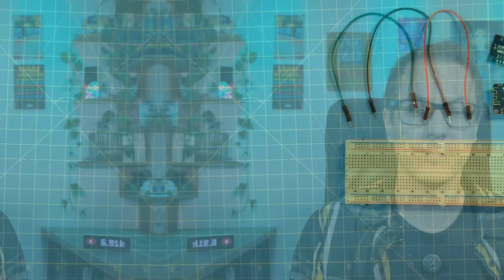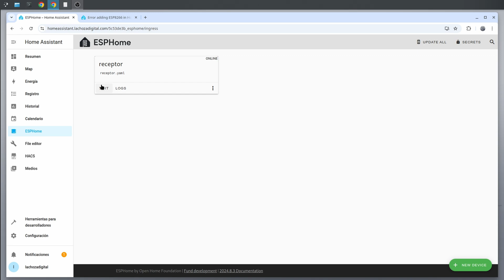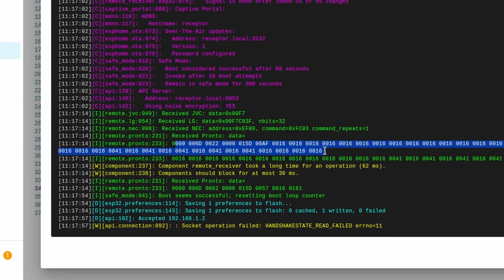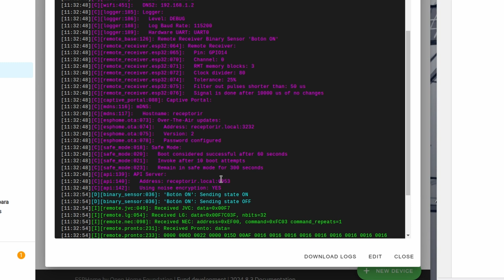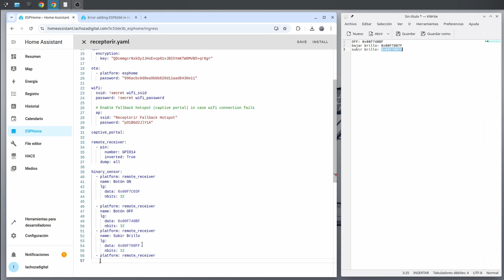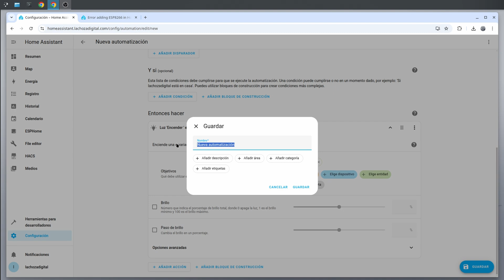Usa un mando infarrojo en EspHome y Home Assistant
Gracias a ESPHome y un receptor de infarrojo de unos céntimos podremos controlar nuestro hogar con un mando de viejo de infarrojos que tengamos en casa.

*Actualización*
Desde hace un par de versiones, ESPHome detecta «muy rápido» el sensor y Home Assistant no lo pilla, así que hay que forzarle un pequeño retardo.
Para ello, en el sensor binario debemos añadir delay_off: 200ms

Quedaría algo así:

binary_sensor:
   - platform: remote
     name: Botón 1
     delay_off: 200ms
    lg:
      data: ...
nbits: .

*Amazon*
Receptor y Emisor IR
Cables Dupont

3$ en pedidos de 29$: IFPXZO76
6$ en pedidos de 59$: IFP6JZWC
9$ en pedidos de 89$: IFPF0NJ9
16$ en pedidos de 149$: IFP7WPW7
23$ en pedidos de 199$: IFPBMME5
30$ en pedidos de 269$: IFPG4A8P
40$ en pedidos de 369$: IFPCVIL2
50$ en pedidos de 469$: IFPLV0ES
60$ en pedidos de 599$: IFPFJDTC
70$ en pedidos de 699$: IFPWKJRZ

*Capítulos*
00:00 Introducción
00:10 Mandos Infarrojos
00:50 Componente ESPHome: Remote Receiver
01:03 Pasos a seguir
01:14 Materiales necesarios
01:45 Montaje
02:00 Configurar ESPHome
02:35 Configurar Remote Receiver
03:00 Detectar la pulsación
03:55 Crear sensor binario
05:00 Integrar en Home Assistant
06:00 Crear automatización
06:37 Demo
06:51 Conclusiones